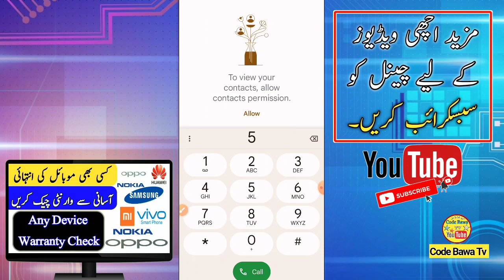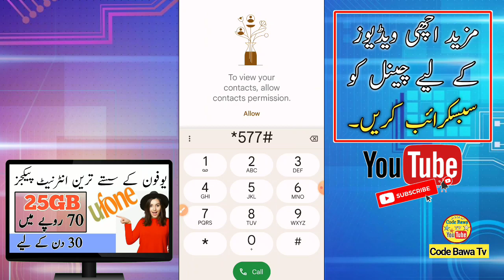Jazz 5GB internet package | jazz sasta net package | jazz daily internet package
jazz internet packages monthly
jazz net packages weekly
jazz net pkg monthly
jazz internet packages weekly bundle
packages
jazz internet package check karne ka tarika
jazz internet package lagane ka tarika
jazz internet packages code
jazz internet check code
internet
jazz sasta internet package
package